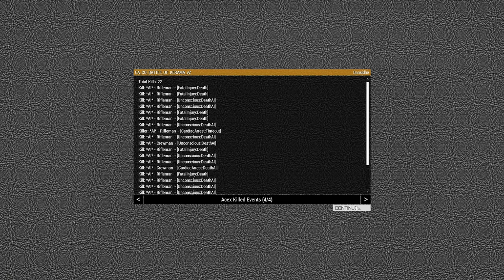Combined Arms | Battle of Kerama | Arma 3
It was just another day of operations at Marine Corps Air Station Kerama, until it wasn't.